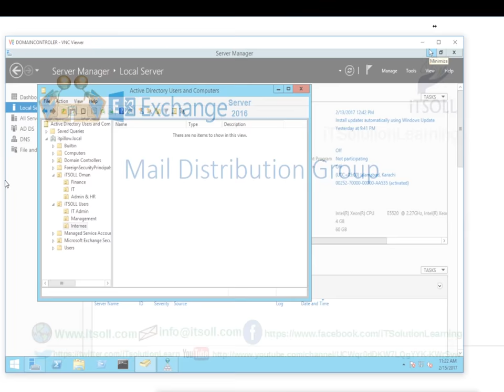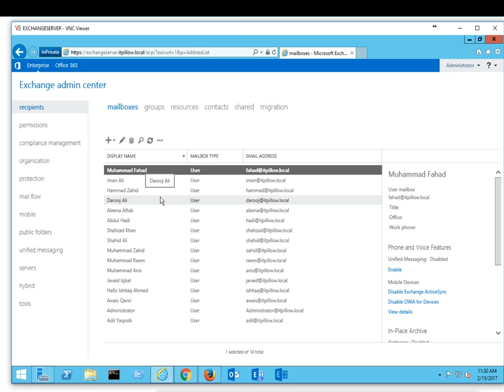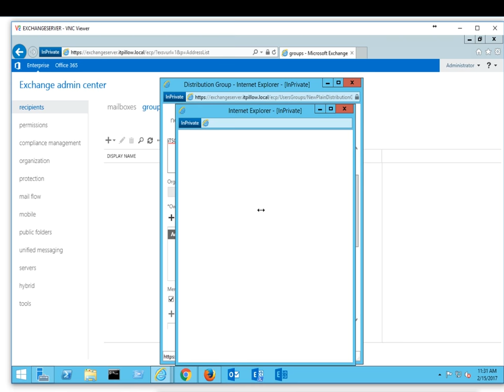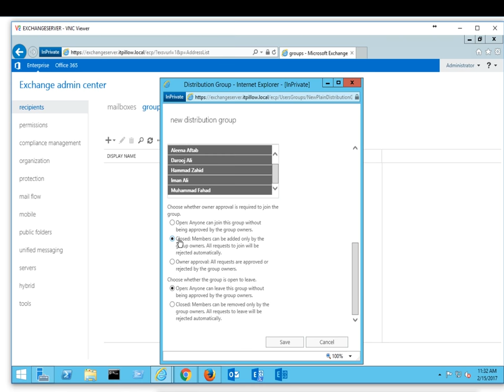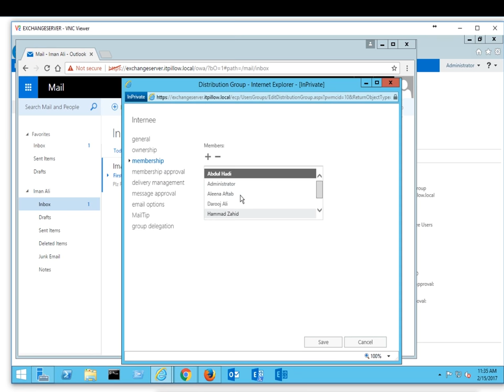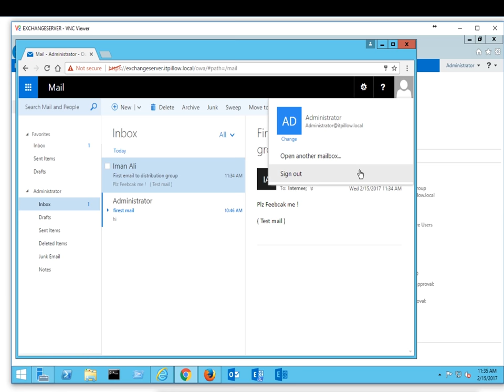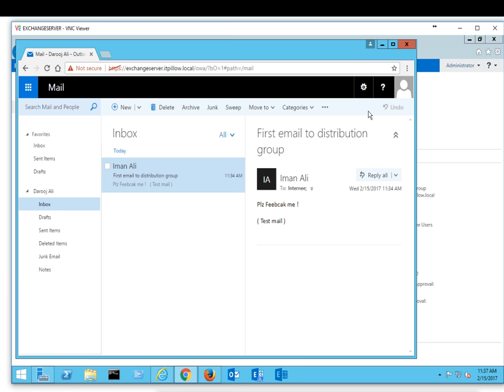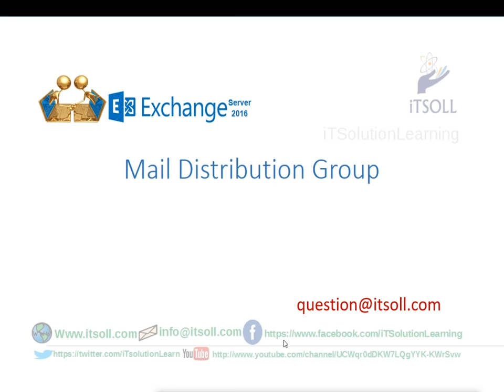Mail Distribution Group in Urdu Hindi Lecture 11- Exchange 2016.mp4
iTSoll Provide You Enterprise level Networking
iTSOLL recently started a project “ Education for all “
CEO: Adil Yaqoob